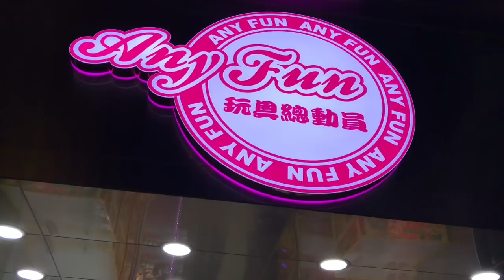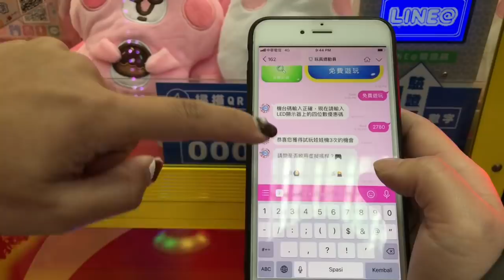WOW DISINI BISA MAIN CAPITTAN GRATIS !! FREE GAME !! CLAW MACHINE | 夾娃娃